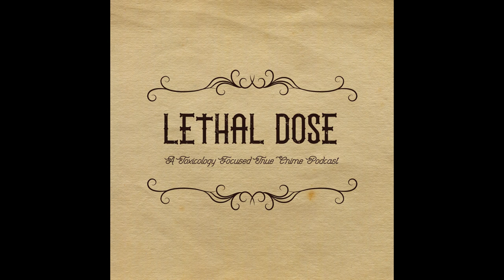Episode 36: PFAS Pt. 2 Do the Study After We Are Sued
We continue the story of PFAS by examining the fallout from the 1999 lawsuit brought against DuPont by Wilbur Tennant and lawyer Rob Bilott. Both 3M and DuPont knew that their chemicals were dangerous for far longer than they ever have admitted, and regular people have paid the price with their health and their lives.

(for free!) and at Kayla's blog, writerkaylawoods.wordpress.com.

If you like the show, leave us a rating or a review, and/or share it with a friend! Every little thing helps to get the word out and help us find our people.